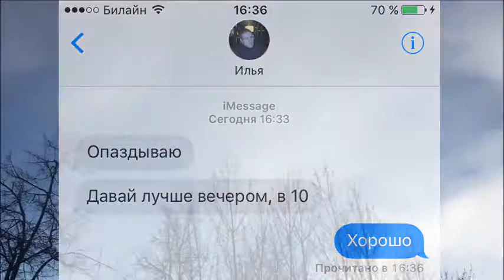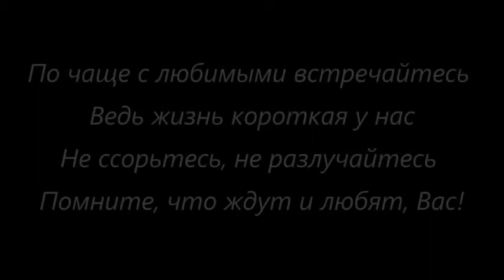Про любовь, живое видео в стихах. Музыкальный клип "Ожидание"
Pro_lyubov___zhivoe_video_v_stihah.__Muzykal_nyj_klip__quot_Ozhidanie_quot_(probnyj)Video_Studio_Kazankoff..mp4